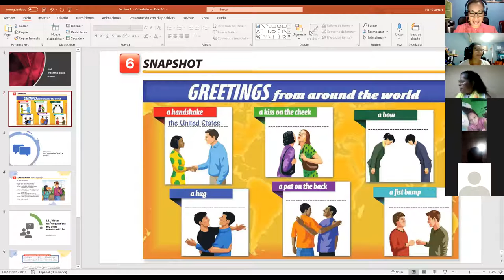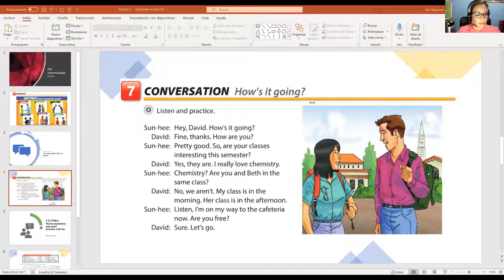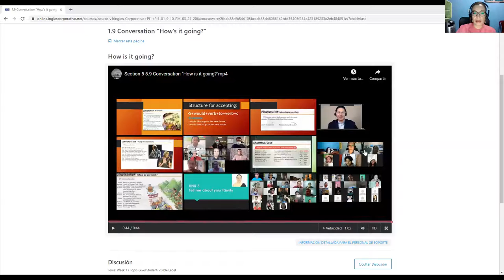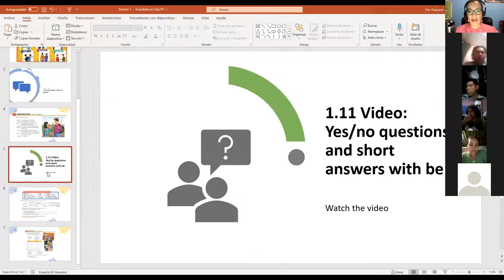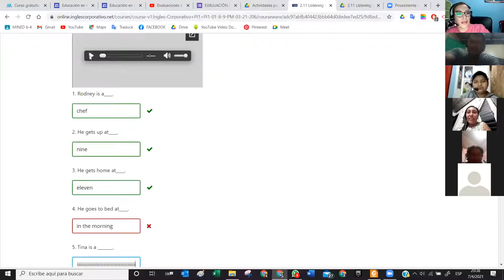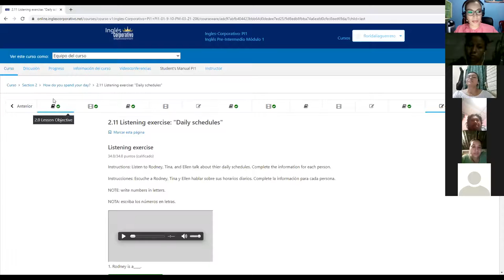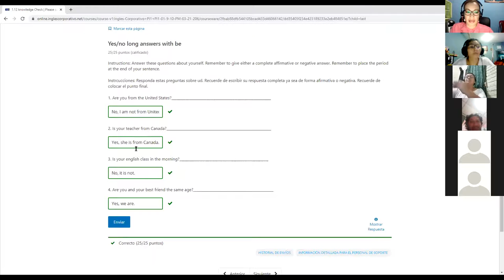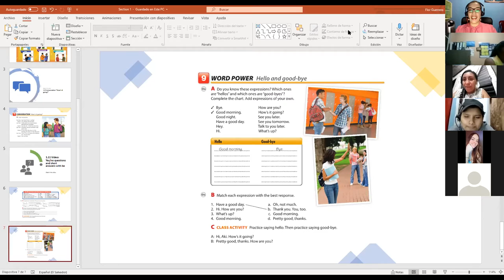Ingles Corporativo- Class #4 Greetings